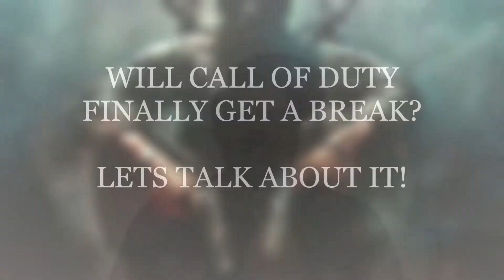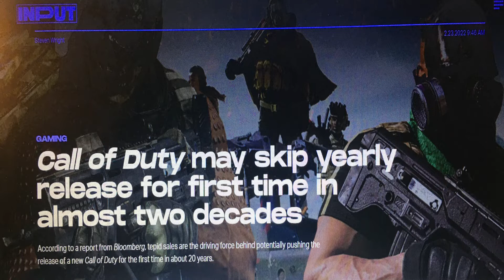WILL CALL OF DUTY FINALLY GET A BREAK! (Gaming, FPS, Rant, Discussion)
Discussing the news that Call Of Duty Developers maybe be planning to take a year off from making a new Call of Duty Game. The issue here is that we've heard this same song before, but since Activision now belongs to Microsoft this may actually happen this time!